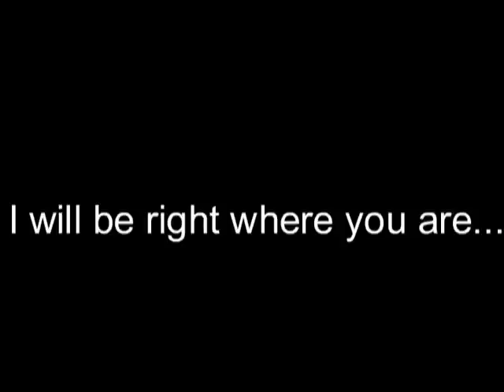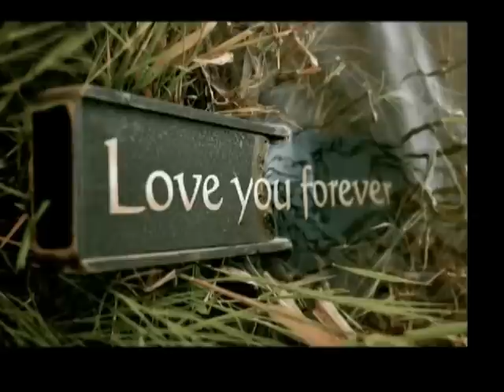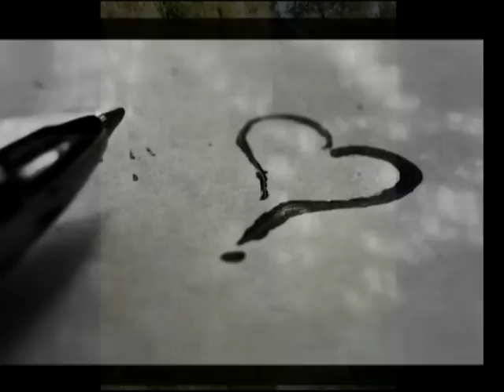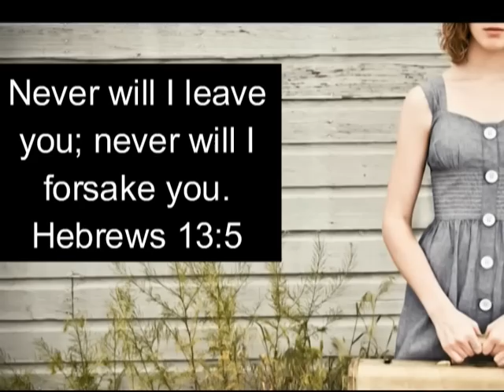I will never leave you - Scripture Lullabies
Posted by Beautyminute.net

Beauty is the handwriting of God

Music from Hidden in My Heart Volume I CD, available for purchase

Pictures taken around the world by Linda Crawford, other photos by Elisabeth Anna Photography